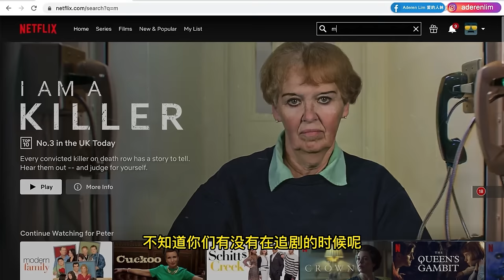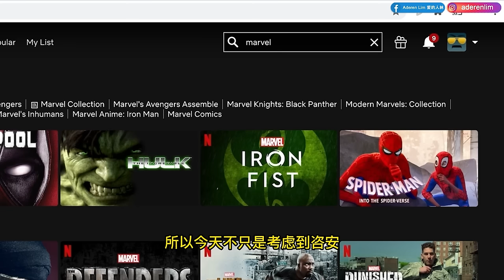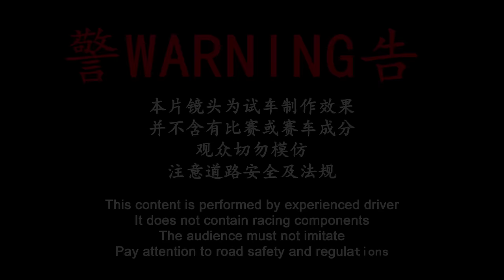Part 2/2 | 2022 Honda Civic RS | Malaysia POV [Genting Run 冲上云霄] [CC Subtitle]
▶ 请加入称为我们的Youtube会员~

► 1.5 litre L15B7 VTEC Turbo engine
► 1,497 cc turbocharged four-cylinder petrol
► 182 PS at 6,000 rpm,
► 240 Nm from 1,700 to 4,500 rpm
► Continuously variable transmission (CVT)
► 0-100 km/h in 8.4 seconds
► Top speed 200 km/h
► 6.0 litres per 100 km combined fuel consumption
► 223/45 R18
► Ventilated brake discs (front), solid discs (rear)
► MacPherson strut suspension (front), multi-link (rear)
► Agile Handling Assist
► Six airbags
► ABS with EBD and brake assist
► Stability control
► Adaptive cruise control with stop and go
► Lane centring assist
► Lane keeping assist
► Front departure alert
► Automatic high beam
► LaneWatch camera